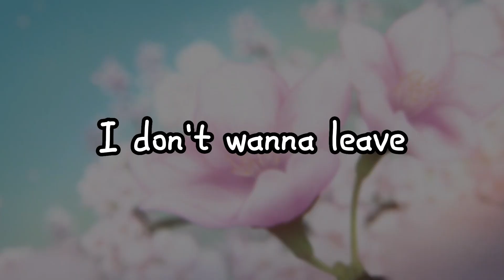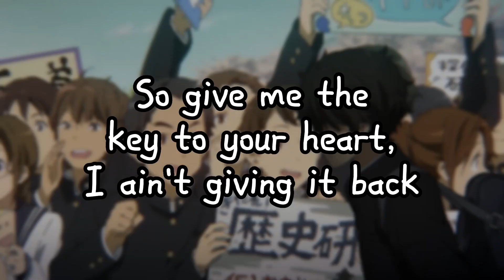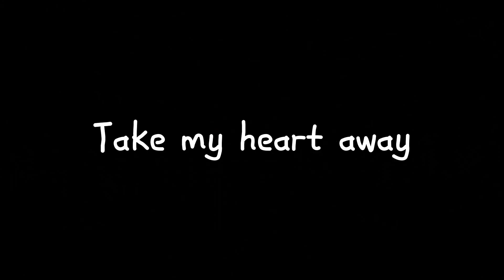SadBoyProlific & Thomas Reid – Just Like You Do [Lyrics]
anime: Hyouka

Lyrics
I don't wanna leave
Sweep me off my feet
Just like you do
Take my heart away
Please just let me stay
I been high as Icarus tryin' to find the sun, I'm-
Hopin' to crash and burn and let this just be done I'm-
Tired of losing, my nightmares are lucid
I ain't won a battle in my head since this war's fuckin' begun
Let me roll my weed
I don't speak
I've learned all the finer things don't mean a thing
I need rest but never sleep
Just slit my wrists and let them seep
So let me be
Dead inside my coffin counting sheep
Lemme be
I don't know where my mind goes
When I'm so high, I got both of my eyes closed
Feelin' like I got a blindfold, I know
I'll never sleep like I used to
This high's something I'm way too used to
Hatin' the fact that I miss like a few clues
More so ignore them but who's
Gonna care about me when you're all that I have
Who's gonna catch me if I'm falling back?
Who's gonna lead me back onto the path
I'm nothing without you and you hate the facts
So give me the key to your heart, I ain't giving it back
Hop in the whip, smoke a spliff in the back
My guard's always up, why you gotta attack
Me when I'm just tryna go have it back